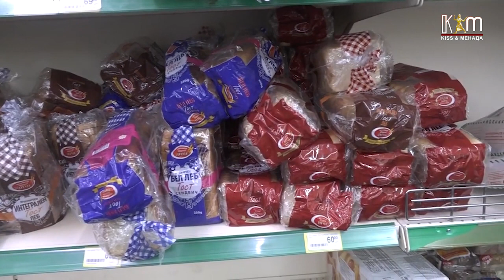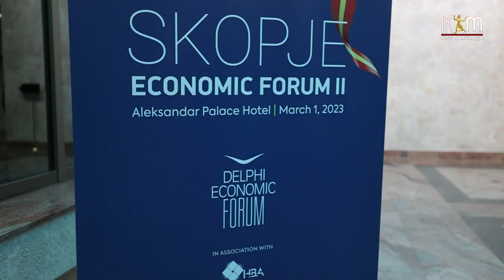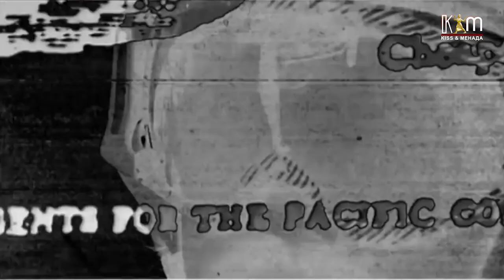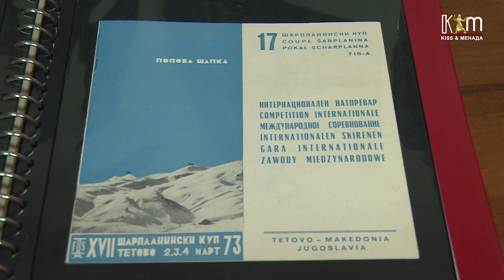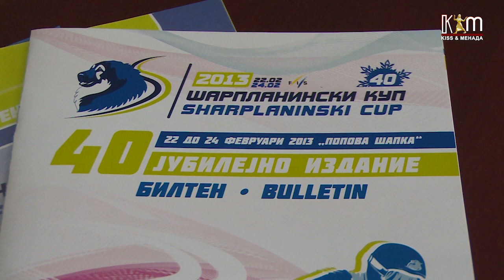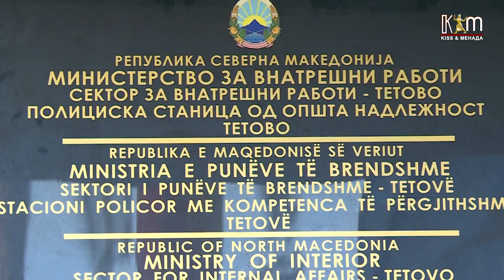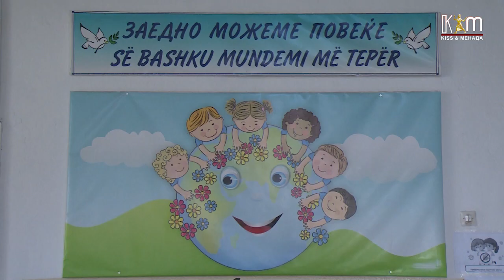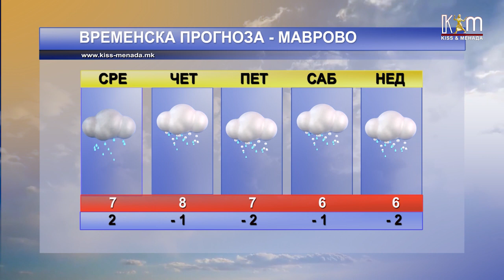Регионални вести 1 март, 2023